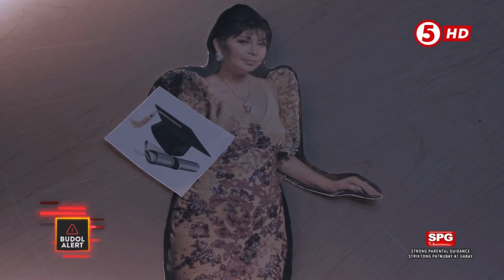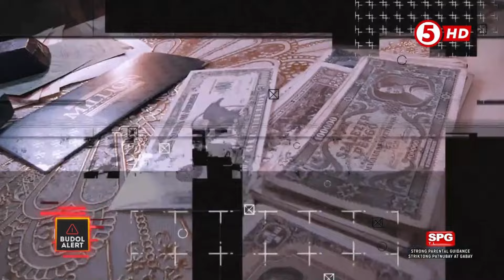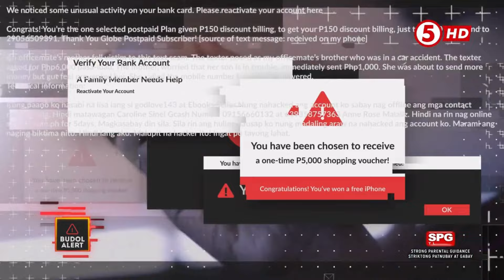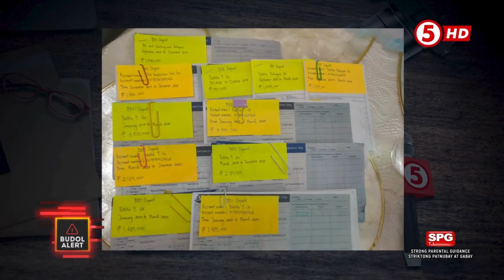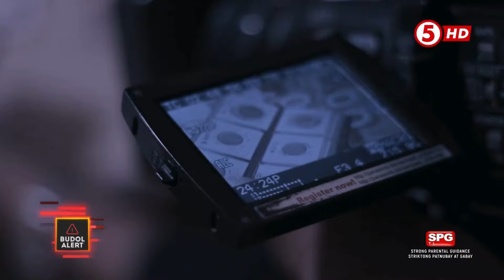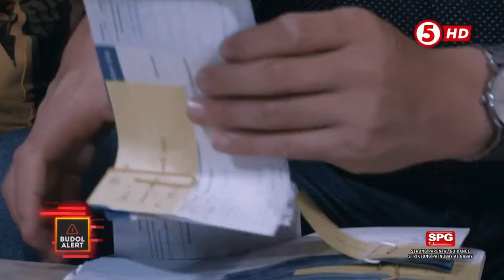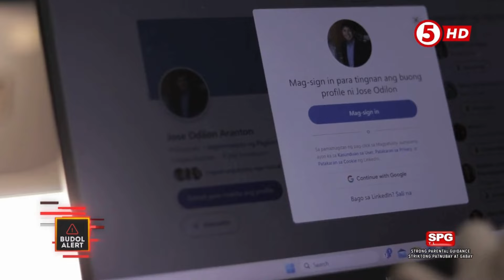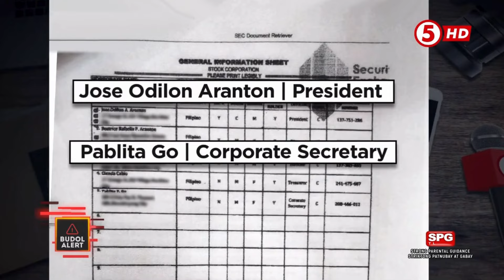BUDOL ALERT | Joyce Cubales, nabudol gamit ang gold bar at giant pearls!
Tinanghal bilang kauna-unahang senior citizen na  beauty queen, muling lumantad pero para ikwento kung paano umano siya nabudol not just once, but twice!

Panoorin ang buong kwento Joyce Cubales na nabudol ng 25 million, at alamin ang mga tips sa pag-iwas sa ganitong Budol!